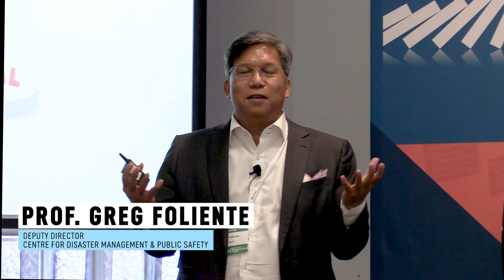Disaster Management 2019 Wrap Video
Disaster Management 2019 was held 21–22 November at the Pullman Albert Park in Melbourne, featuring thought-provoking presentations, networking events, and expert panels centered around the biggest issues in disaster preparedness and relief.

Thank you to everyone who attended, and we'll see you again in 2020!